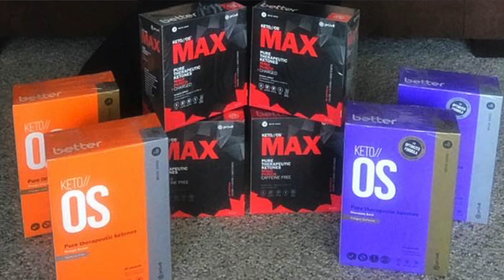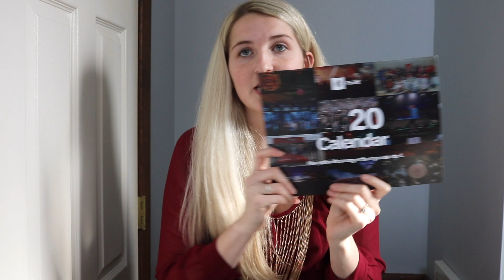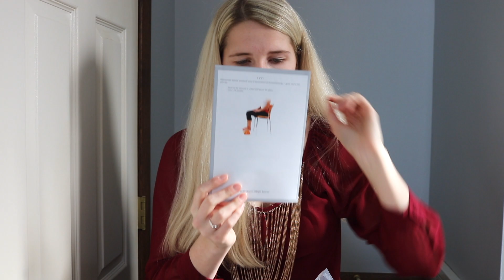let's talk about ketones.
Let's talk about it. I get so many questions about ketones and I do my best to stay up on research as it comes out. In today's video I talk about:
- why I take the ketones that I take
- the Keto Reboot
- if you can develop a tolerance to ketones
- ketones and brain health
- ketones and chronic migraines
- ketones and cholesterol
- ketones and blood pressure
- ketones and adhd
- ketones and type 2 diabetes
- ketones and kidney stones
- ketones and gallbladder
- the keto flu
- the whoosh effect
- electrolytes
+ a quick story time!

If you have questions you'd like answered by a specialist, one of Pruvit's doctor's go live every Wednesday

** These statements have not been evaluated by the Food and Drug Administration. Prüvit products are not intended to diagnose prevent treat or cure any disease. If you are under medical supervision for any allergy, disease, taking prescription medications or you are breastfeeding contact your medical provider before adding any new supplements to your daily regimen.